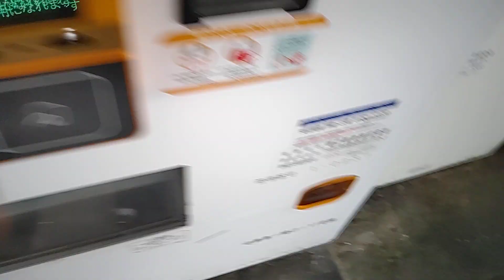ジュースの自販機でUCCのミルクコーヒーを購入。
2022年05月21日(土)動画撮影

京阪中書島駅のホームにある。ジュースの自販機でUCCミルクコーヒーを購入する動画です。